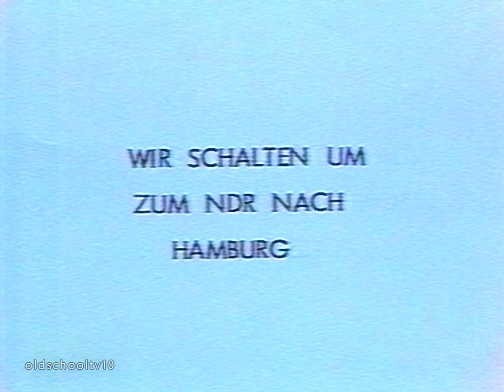BR Ansage Verschiebung, Umschaltung auf NDR, Sport Intro (1983)